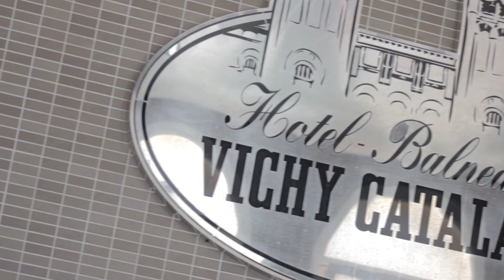Momentos VICHY #12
¿Quieres relajarte en uno de los balnearios con más historia del país? Ven al Hotel Balneari Vichy Catalán y descubre nuestra zona de relajación y terapias de la mano de Viktorya Gucaite. ¡Esto sí es un momentovichy!